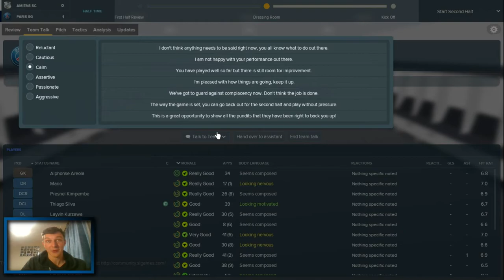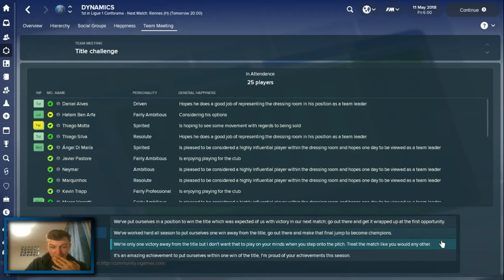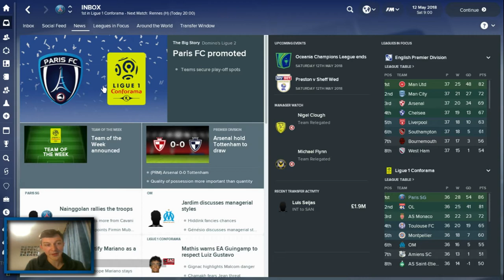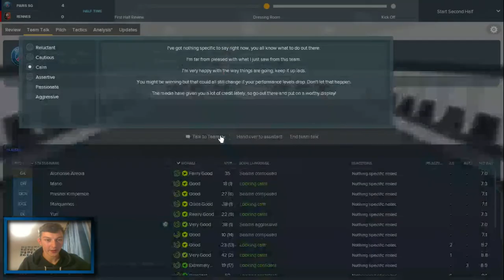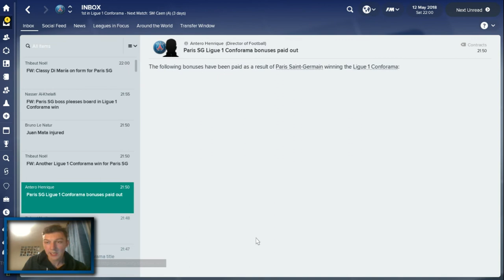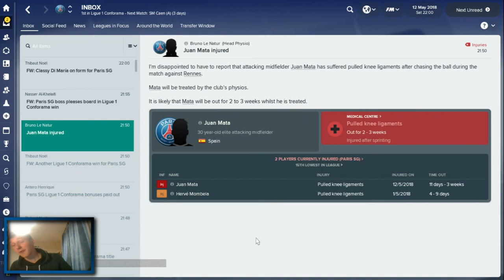The Money Bags - TITLE OR BOTTLE JOB? - Paris Saint Germain - Football Manager 2018 - FM18 Beta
Welcome to TomFM! In today's video we continue the FM18 Beta save with Paris Saint Germain: The Money Bags. Today we could win the Ligue 1 title, or it could be a huge bottle job. Title or Bottle Job? We could play upto 3 games today as we try to quash any threat Lyon pose to us winning our first title on Football Manager 2018. Can PSG hold on, or will we lose out?